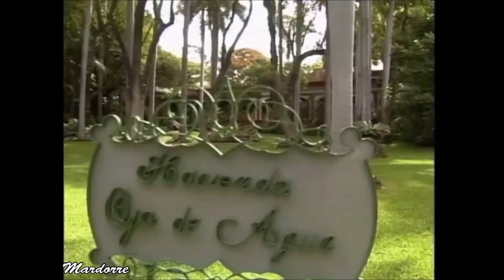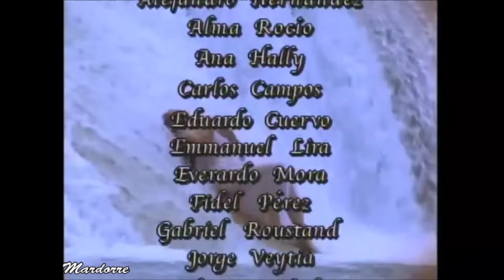ABRÁZAME MUY FUERTE -- EPISODIO 177 (capitulo 59) con Fernando Colunga y Aracely Arámbula